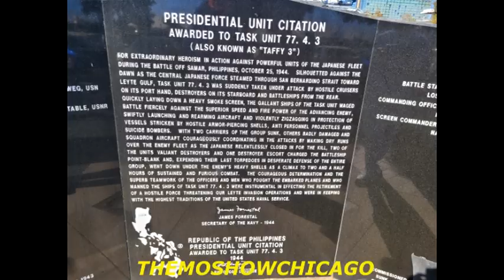CRUISING IN CALIFORNIA PART 4